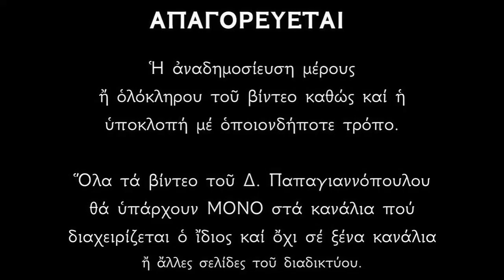Απολυτίκιο Αγίου Αποστόλου Ματθία - 9 ΑΥΓΟΥΣΤΟΥ | Παπαγιαννόπουλος